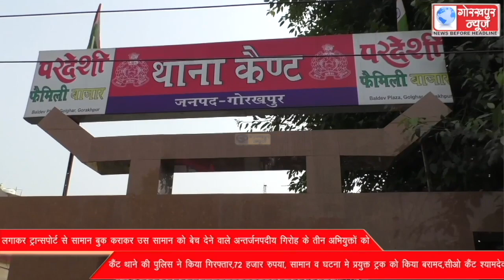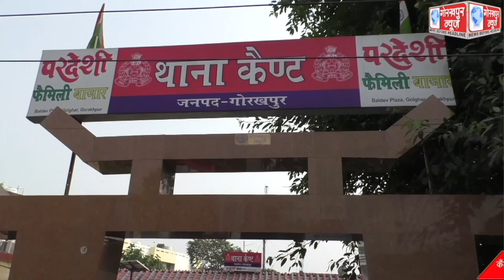फर्जी नम्बर प्लेट लगाकर ट्रान्सपोर्ट से सामान बुक कराकर उस सामान को बेच देने वाले अंतराज्यीय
फर्जी नम्बर प्लेट लगाकर ट्रान्सपोर्ट से सामान बुक कराकर उस सामान को बेच देने वाले अंतराज्यीय  गिरोह के तीन अभियुक्तों को कैंट थाने की पुलिस ने किया गिरफ्तार,72 हजार रुपया, सामान व घटना मे प्रयुक्त ट्रक को किया बरामद,सीओ कैंट श्यामदेव बिंद ने किया खुलासा